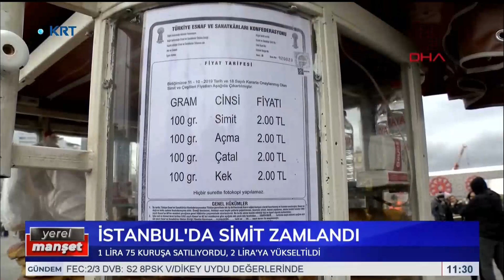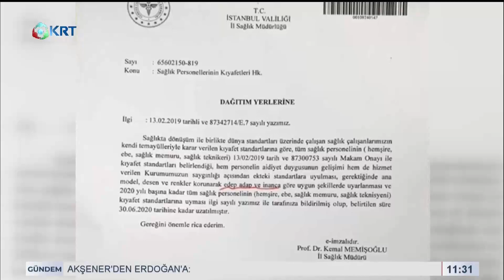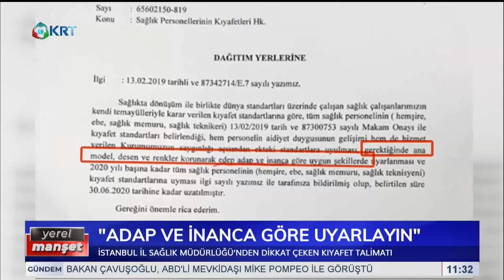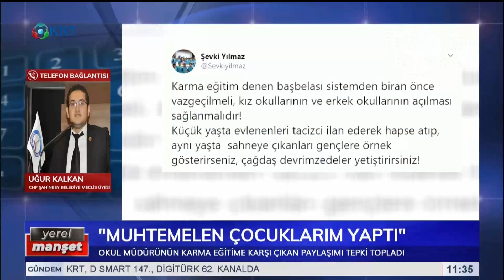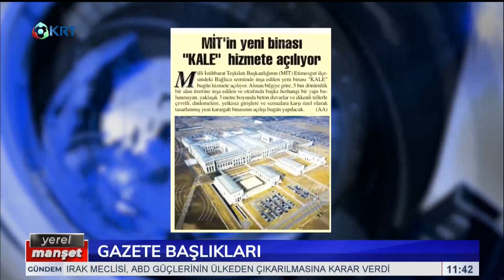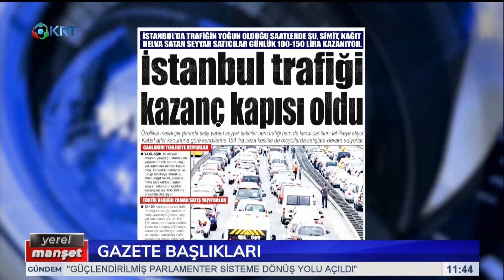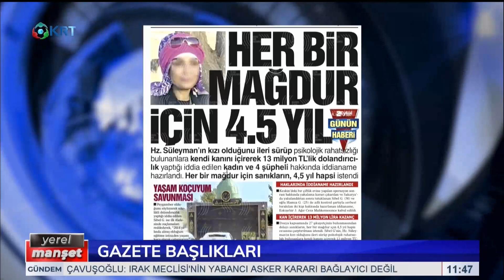Yerel Manşet | Ebru Birçak | 6 Ocak 2020